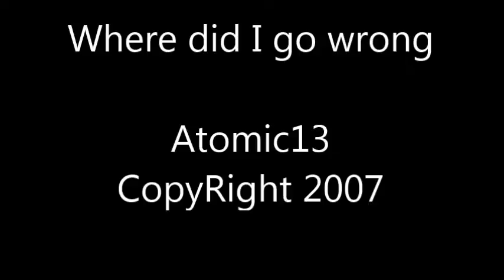Atomic13 - Where did I go wrong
Atomic13 (Formerly Todd's Hobby) is a 3 Piece New England Based Rock band that was writing and performing original music from 1995 through 2008.
They are still considered a band just not in the physical sense.
In 2006 with the addition of the (4th Beatle) their guitar tech became the bands Pianist/Keys player. Some say he was the Yoko Ono of a once promising Metal act, and ultimately the demise of the band. Some say it was alcohol and drugs, most likely it was the responsibility of parenting and old age.

As a band there are Dozens of record unreleased songs.

Here are the Studio releases to Date:
CD Release #1
Todd's Hobby - Demo  1995(Same Band Different Name)
CD Release #2
Todd's Hobby - No End in Sight 1999 (Apparently there was and end in sight, This is when they Changed their Name)
CD Release #3
Atomic13 - Out of Phaze